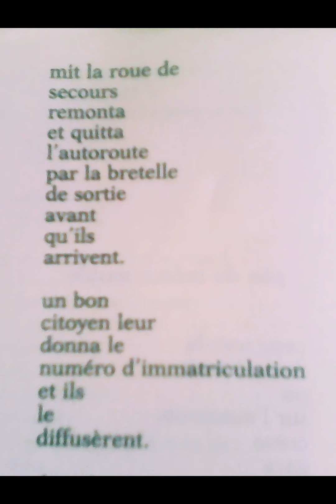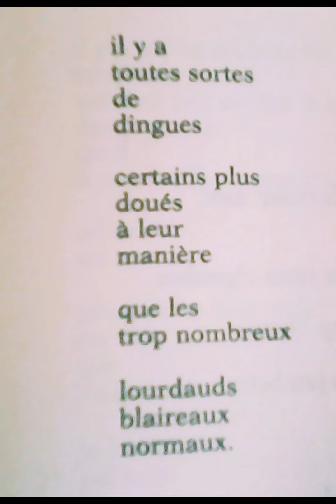Charles Bukowski - Pas du même moule - Lecture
Un poème un peu barré de Charles Bukowski tiré du "Ragout du septuagénaire" (Septuagenarian stew). Traduction : Michel Lederer.